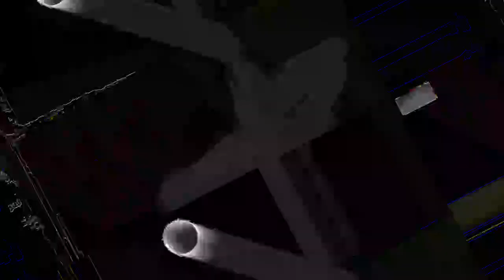[EPILEPSY WARNING] Movie 23 05 02 17h21m48s